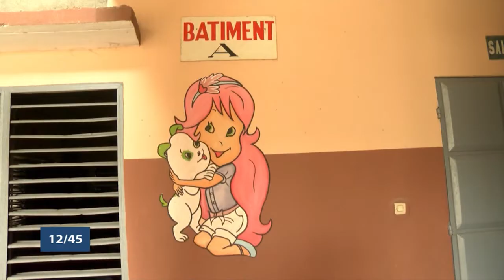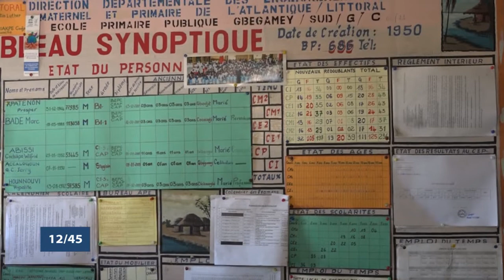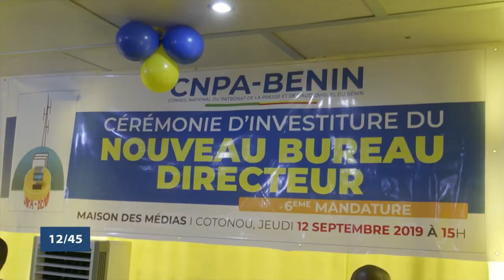Le 12 45 du samedi 14 septembre 2019 avec Ulvaeus BALOGOUN